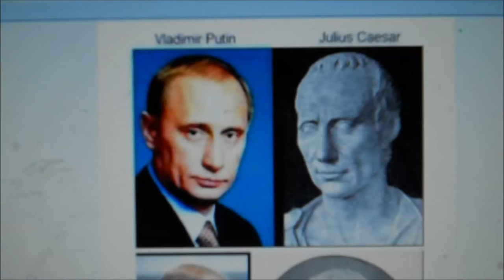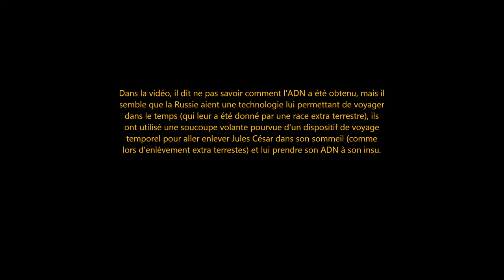Poutine est le Clone de Jule César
Traduction de la vidéo d'Evan Lefavor au sujet du fait que Poutine soit le clone de Jules César, de même que Obama est le clone d'un ancien pharaon entre autres.  Dans la vidéo, il dit ne pas savoir comment l'ADN a été obtenu, mais il semble que la Russie aient une technologie lui permettant de voyager dans le temps (qui leur a été donné par une race extra terrestre), ils ont utilisé une soucoupe volante pourvue d'un dispositif de voyage temporel pour aller enlever Jules César dans son sommeil (comme lors d'enlèvement extra terrestes) et lui prendre son ADN à son insu.